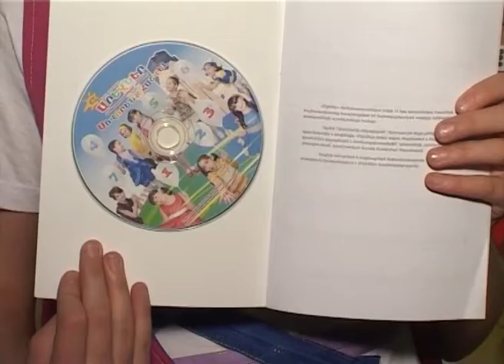Karaoke Arevner Elen haghtogh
Armen Divanyan's "Arevner" Child-youth Ensemble. Watch on ATV new program named "Karaoke Arevner". Famous people will teach you the best songs from "Arevner" s program. Every day from Monday till Friday watch and learn one more song.After it you can sing youself and send the video by the skype:arevner.yerg. You can win the competition between TV viewers.